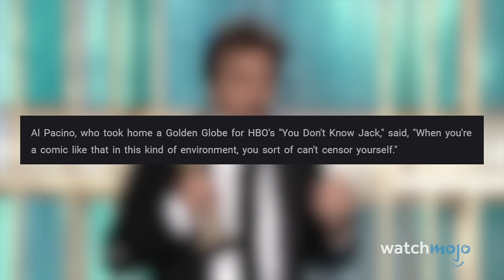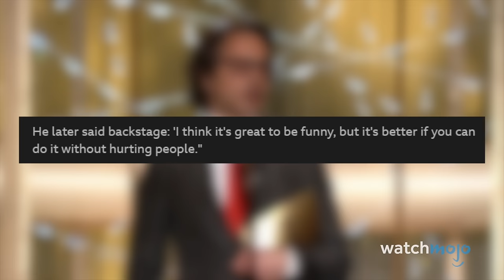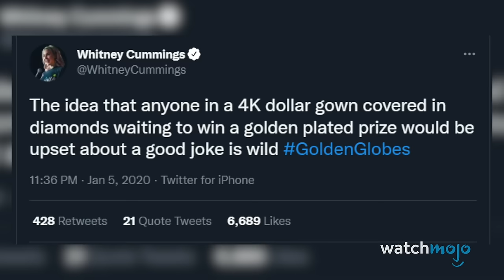Top 10 Celeb Reactions To Ricky Gervais Roasts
Ricky Gervais has roasted a lot of celebrities and reactions to his jokes have been extremely varied. For this list, we’re looking at the funniest, surprising, and shocking reactions other celebrities had towards comedian Ricky Gervais’s jokes. Our countdown inlcudes Chris Evans, Whitney Cummings, Ben Affleck, Bruce Willis, and more! Which reaction surprised you the most?